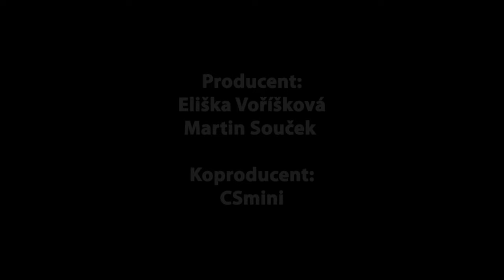Nešťastný šafářův dvoreček